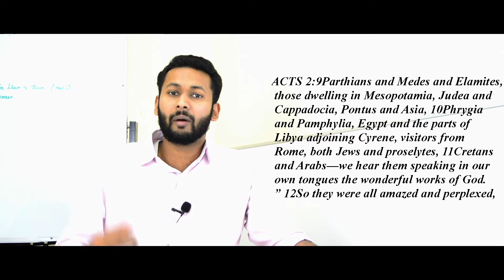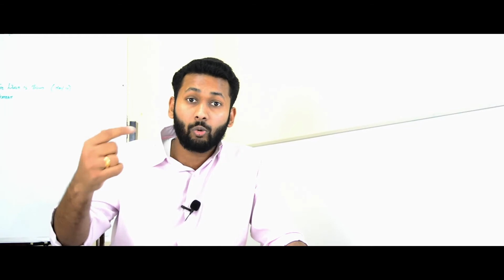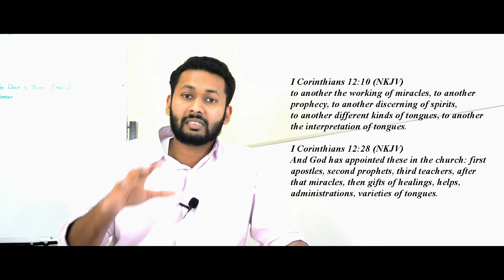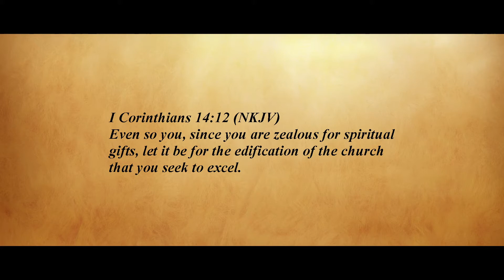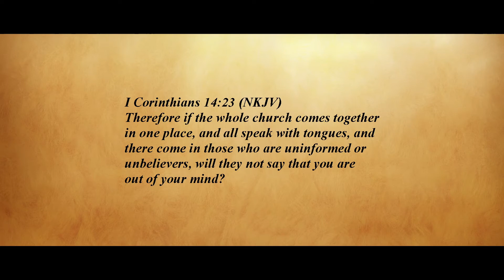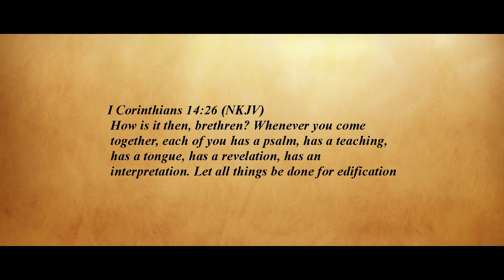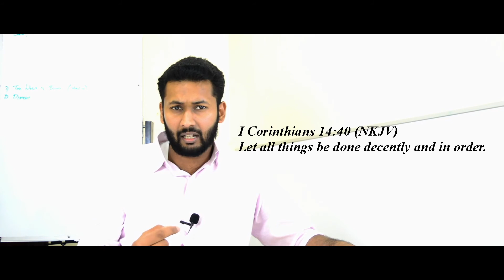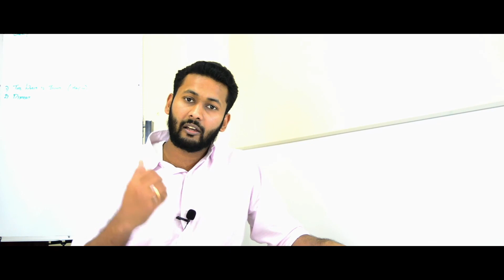Speaking In Tongues and The Church (Malayalam)//Sony Itty Thomas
This video talks about speaking in tongues from Acts of the Apostles and the letter to Corinthians.